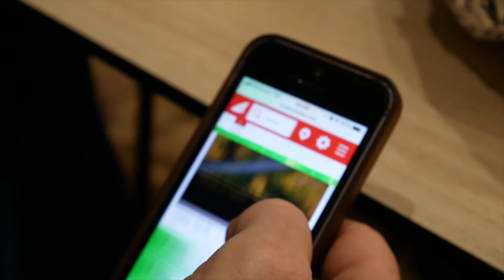Aftermovie Sal 2018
Aftermovie (kite)surftrip Cabo Verde